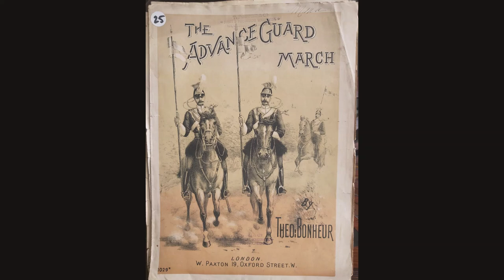THEO BONHEUR The Advance Guard - march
Theo Bonheur is a pseudonym of Thomas Edward Bulch. For other works by this composer see the pseudonyms: Arthur Godfrey, Eugene Lacosta, Arthur Laski, Godfrey Parker, Henri Laski, Pat Cooney, Carl Volti, Charles Le Thiere.

His life in music publishing, from Thomas Edward Bulch, musician / Eric S. Tomkins, 2011: Partnership with Mr. J. Malthouse in a music business in Ballarat between 1888 and March 1889 ; Accepted a position in Melbourne with Allan & Co in between 1890 and 1891 ; In about 1893, he published "The intercolonial band news', 'Bulch's brass band and military journal' ; Later he published 'The intercolonial brass and military band journal' ; Much of his music was published by Suttons or Lyons. He also established a publishing company under his own name. The music published in America was through his agent for America, H.A.Richardson and Company of Los Angeles. His father acted as his agent in England till his death in 1906. Much of his music was published in Britain by W. Paxton, Oxford Street London and by james S. Kerr, 314 Paisley Road Glasgow ; In 1913, he moved to Melbourne and established a music store and publishing business in Sydney Road Runswick ; During World War I, he continued in his music publishing business while living at 127 Stewart Street Brunswick ; In 1920 he moved to Sydney for a job as an arranger and transposer of music in Paling.

Once a jolly swagman: the ballad of Waltzing Matilda / Matthew Richardson. Melbourne University Press, 2006 page 120 (Bulch 1860 [sic]-1930 came to Australia in 1884 ... settling first in Ballarat ... Being so prolific ... used a string of pseudonyms: Eugene Lacosti, Henry Lasker, Arthur Godfrey and so on)

Suttons Tutor for the Cornet, 1904 title page (T. E. Bulch)
Thomas Edward Bulch, musician: a family history / Eric S. Tomkins, 2011 page 1 (Thomas Edward Bulch was born in New Shildon, Durham England. ... At the age of 21 Thomas migrated to Australia) ; page 6 (enlisted in the Australian Military Forces on 2nd May 1917 and was made Sergeant, bandmaster of the 'Langwarren Army Camp Band'. Thomas resigned from the army on 16th January 1918) ; page 7, 12 (death ... on 13th November 1930) ; page 8 (He wrote under many pseudonyms and it is difficult now to identify all his work. Charles Tomkins when asked how many Thomas used replied it could have been fifty or more. Some of the better-known names he used are Godfrey Parker, Henri Laski, Pat Cooney, Carl Volti, Theo Bonheur and Eugene Lecosta ... Charles Le Thiere. ... It was found that a British composer Charles Rawlings is also listed as using that name Theo Bonheur) ; appendix (Birth Certificate for Bulch. b. 1862)

'Wagga Town Band.', Wagga Wagga Advertiser (NSW), 19 January 1892, p. 2 (T.E. Bulch's Intercolonial Journal)